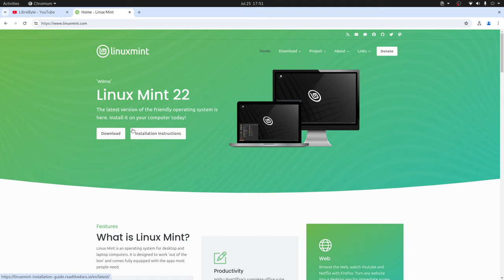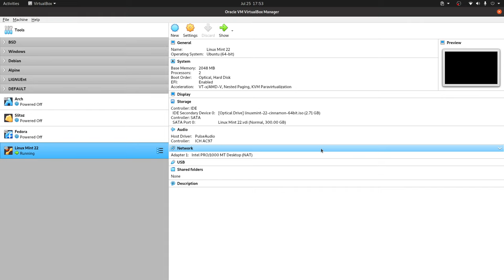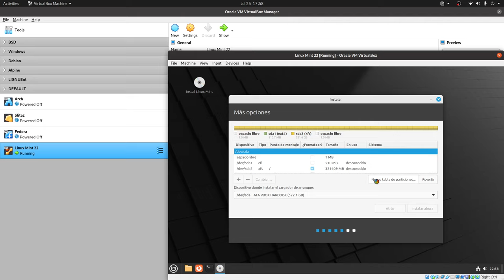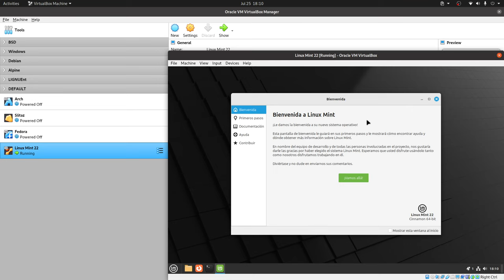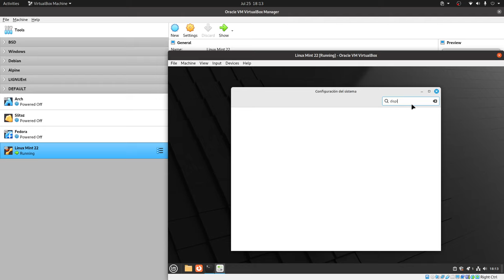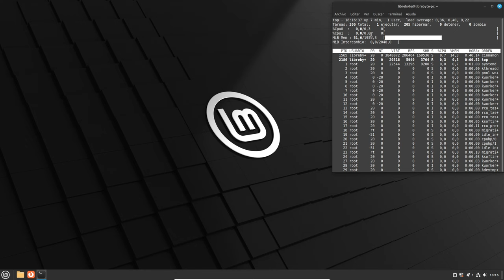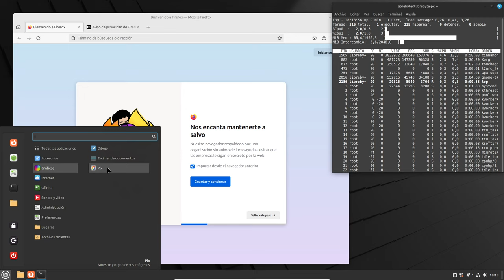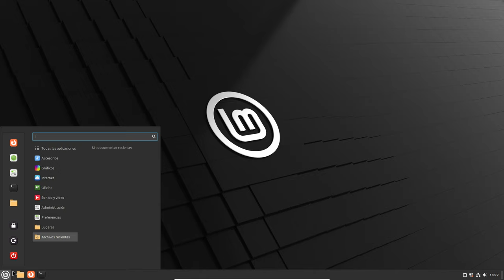Linux Mint 22 Cinnamon - Instalación paso a paso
Hoy instalamos Linux Mint 22 Cinnamon, tras confirmar la disponibilidad del ISO, y discutimos su instalación y características principales.

Highlights

🖥️ Instalación de Linux Mint 22 Cinnamon disponible.
📊 Encuesta entre usuarios para elegir la edición a instalar.
⚙️ Proceso de instalación intuitivo y fácil de seguir.
🎨 Interfaz atractiva y fluida con tema oscuro.
🎶 Incluye soporte para multimedia y software variado.
🔒 Opción de cifrado y particionado avanzado disponible.
🌐 Buen rendimiento en máquinas virtuales con recursos limitados.